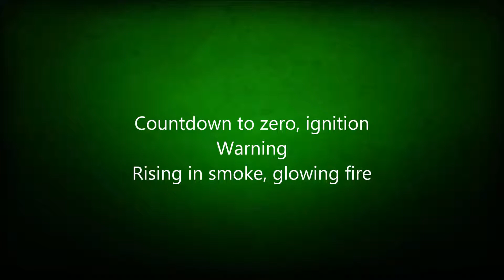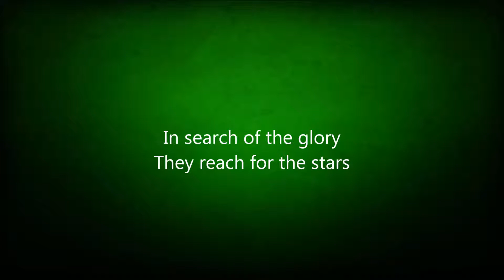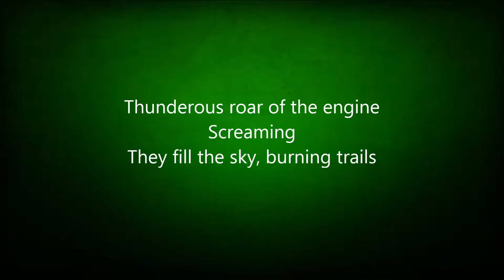Crimson Glory - Mayday (lyrics)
From album Crimson Glory